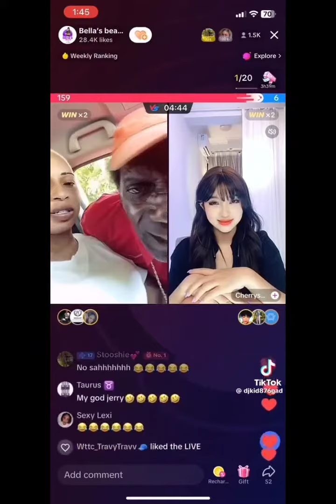how jerry look chinies woman on live must watch and laugh 😅